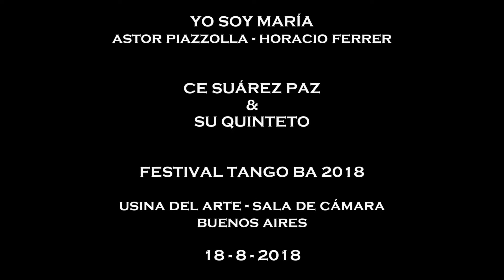YO SOY MARÍA (PIAZZOLLA - FERRER) - CE SUÁREZ PAZ & SU QUINTETO - TANGO BA 2018 - 18-8-2018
PIANO Y DIRECCIÓN MUSICAL: MIGUEL PEREIRO

USINA DEL ARTE - SALA DE CÁMARA

18 DE AGOSTO DE 2018